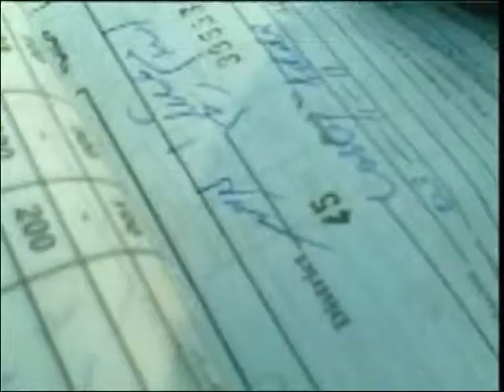mobile film 13